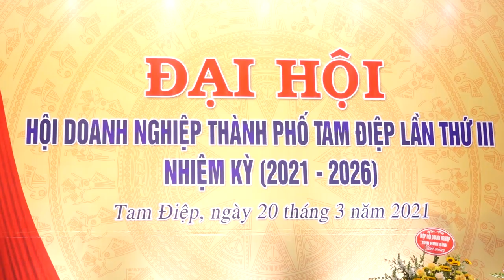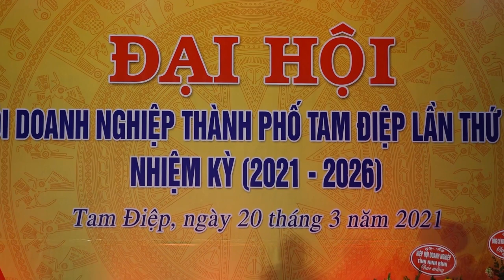CHƯƠNG TRÌNH VĂN NGHỆ CHÀO MỪNG ĐẠI HỘI DOANH NGHIỆP TP TAM ĐIỆP LẦN III, 2021-2026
ĐẠI HỘI DN TP TAM ĐIỆP CÓ SỰ GÓP MẶT CỦA NHIỀU CA SĨ, CLB, TỐP CA, TỐP MÚA CỦA HỘI DN VÀ CỦA CÁC HỘI VIÊN, ĐÃ NHẬN ĐƯỢC NHỀU TÌNH CẢM TỐT ĐẸP CỦA CÁC ĐẠI BIỂU. ĐẶC BIỆT CÓ MC DẪN RẤT CHẤT LƯỢNG NHẬN ĐƯỢC NHIỀU LỜI KHEN TỪ ĐẠI BIỂU